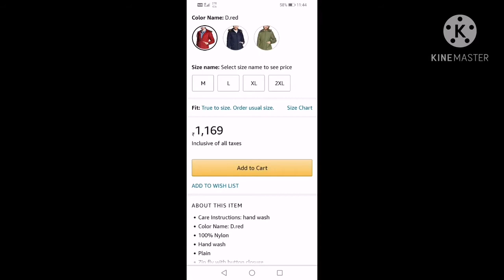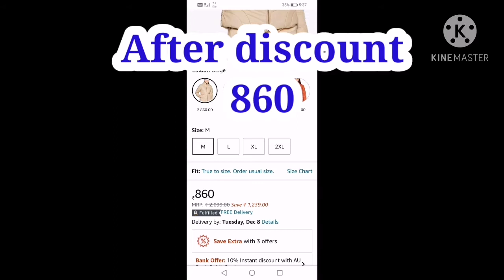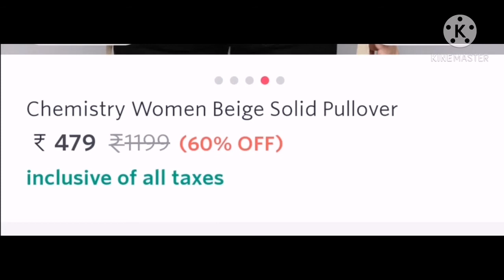AMAZON/MYNTRA winterwear review | Affordable winter COLLECTION | Cardigans | JACKETS | PULLOVER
AMAZON/MYNTRA winter wear sale/Affordable winter collection/ Cardigans, jackets, pullover for winter